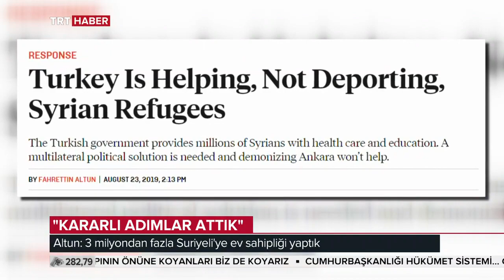TRT Haber Ana Haber Bülteni 24.08.2019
Gündeme dair en önemli konular Aslı Noyan ile TRT Haber Ana Haber Bülteni'nde. TRT